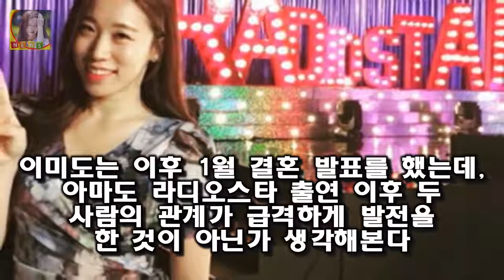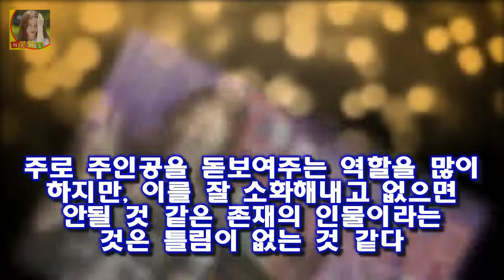이미도 나이는 1982년 5월 25일생이다 이미도 결혼 반전의 그녀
이미도가 결혼 을 한다
이미도는 과거보다 지금 뜨고 있는 스타라고 할 수 있다
이미도는 조연급 연기자로 보통 주인공의 친구 지인 등으로 출연을 하는 경우가 많다
하지만 그녀는 반전의 연기력과 몸매를 가지고 있다고 할 수 있다
이미도 나이는 1982년 5월 25일생이다
키는 168cm이며 현재 소속사는 제이와이드컴퍼니이다
학력은 한양대학교 연극영화학과를 졸업했으며 2004년 영화 발레교습소를 통하여 데뷔를 했다

심혜진 남편 한상구 나이 집 리즈 전원주택 제주도 땅 어느덧 데뷔 30년차에 접어든 심혜진은 언니 대신 스포츠 의류 모델 심혜진 남편 한상구 나이 집 리즈 전원주택 제주도 땅 :
노인을 위한 나라는 없다? 잘 모르겠다 [★FULL인터뷰]시니어 어벤져스가 말하는 노인 연기 버킷리스트- 스타뉴스
송일국 아내 정승연 판사 사진 세쌍둥이 송일국 부인 정승연  3명의 아이를 이렇게 낳은것도 대단한데 거기다가 직업이 판사라니! 송일국이 굉장히 부럽다는 사람들이 적지 않습니다:
OSEN=지민경 기자] 지난 18일 전격 개봉한 젝스키스 에이틴이 팬들의 뜨거운 호응 속에 멈추지 않는 흥행 행보 젝스키스 에이틴 흥행 열풍 이어간다..스크린X 응원상영 개최 :
이날 시상식은 개그맨 신동엽과 슈퍼주니어 김희철 배우 김소현의 사회로 진행된다 서울가요대상 오늘(25일) 개최..아이유·엑소·방탄소년단 격돌 :
송옥숙 남편 이종인 인터뷰 알파잠수기술공사 대표 다이빙벨 언급  송옥숙이 각종 검색어에 오르며 화제가 되고 있는데요:
최경환 윤상현 의원 녹취록 논란 형 누구? 김성회 전 의원의 약점 공천 협박  친박 윤상현 녹취록 파장에 최경환 녹취록까지 겹쳐 서청원 의원 당대표 출마에 결정적인 타격을 안:
문제의 발단은 더쇼라는 프로그램에서 업텐션 우신과 함께 인터뷰를 하며 방송을 진행하다 일어난 건데 이 사건은 방송 도중이라  전소미 신체 접촉 업텐션 우신 성추행 논란 풀영상 :
염화칼륨 천연 습기제거제 만들기 굵은소금 원리  집에서 물먹는하마 대체하는 제습기 만드는 방법  습기제거제 추천 여름철엔 특히 습도가 높아지는데  습기가 많아지면 곰팡이  세:
햄버거병 맥도날드 공식사과 치료 예방과 원인  조주연 대표는 고객 여러분께 드리는 글 을 통해서 최근 몇달 동안 매장에서 발생한 사안으로 심려를 끼쳐드려 송구스럽다: